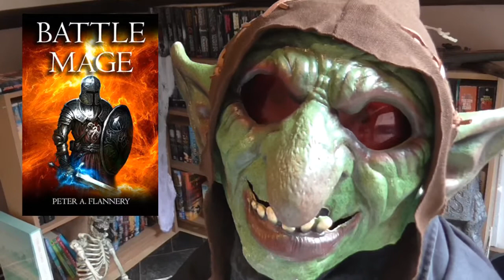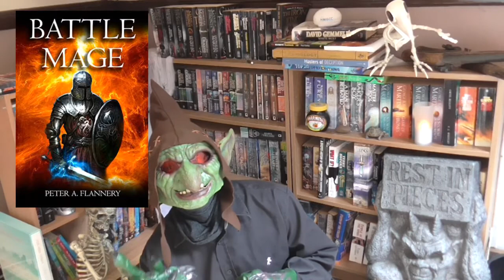Review | Battle Mage (P. Flannery)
I read Battle Mage (for free). It was surprisingly good.